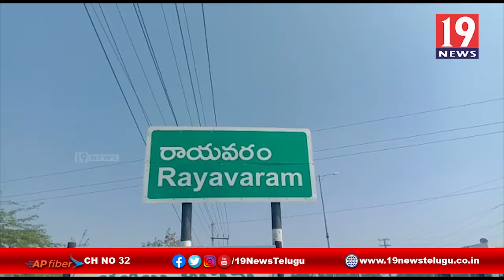అనారోగ్యంతో మృతి చెందిన వ్యక్తికి కరోనా పాజిటివ్‌ అవడంతో అప్రమత్తమైన వైద్యాధికారులు, ప్రకాశం జిల్లా